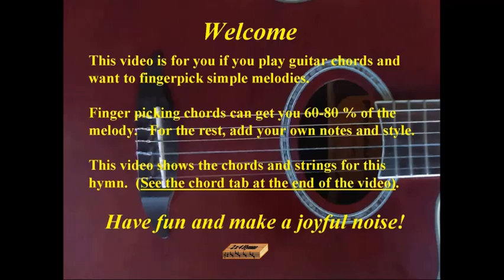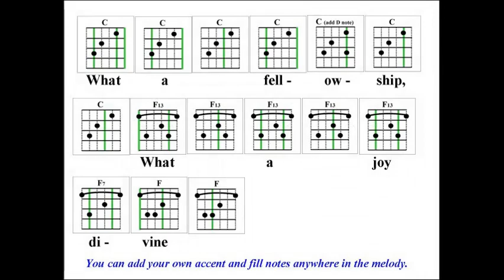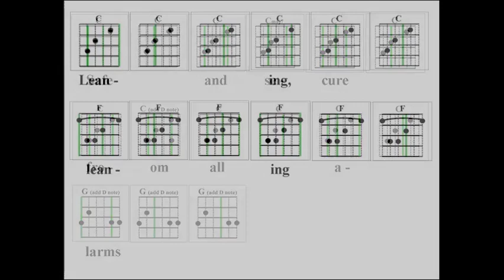2x4 Hymns Leaning On The Everlasting Arms 020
Guitar fingerpicking melody and tab for hymn, 'Leaning On The Everlasting Arms"